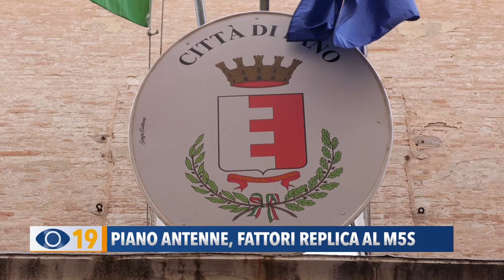Piano antenne Fano: Cora Fattori replica al Movimento 5 Stelle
Piano antenne Fano. Dopo l'intervista realizzata al Movimento 5 Stelle di Fano che ha presentato un'interrogazione per chiedere alla giunta come mai abbia dato un incarico ad una società privata e non abbia coinvolto l’Arpam per misurare i campi elettromagnetici, oggi a rispondere è l’Assessore all’ambiente Cora Fattori.